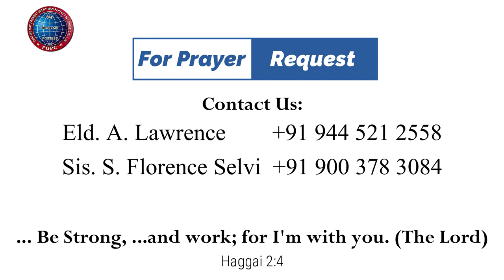உடன்படிக்கைப்பெட்டி | 16.12.2022 | Mrs. A. Eben Sathish | Kadamalaikuntu FGPC